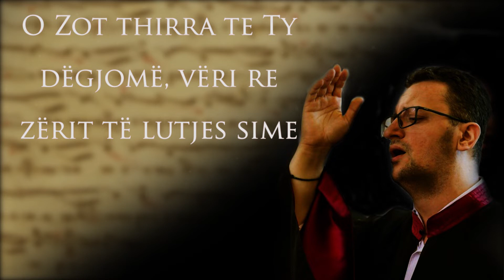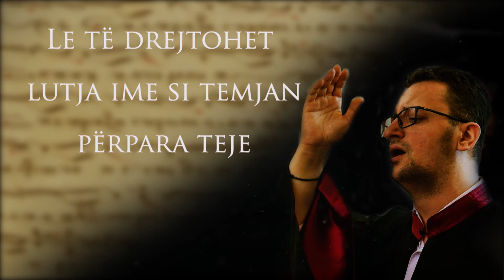"O Zot thirra tek ty" T.4, psal: Theodhor Peci